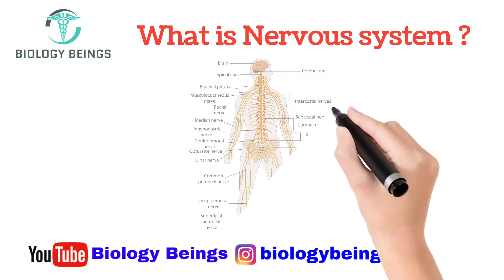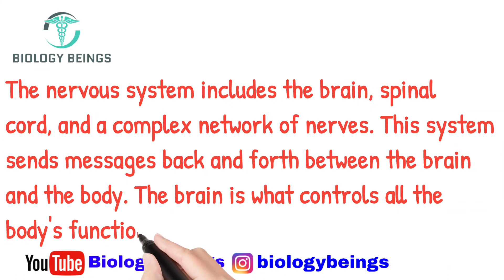What is nervous system